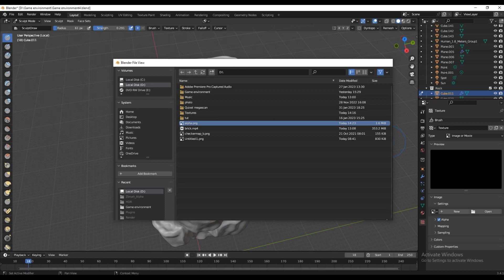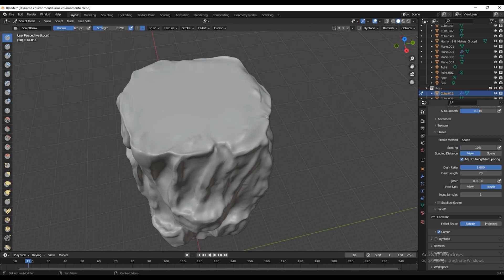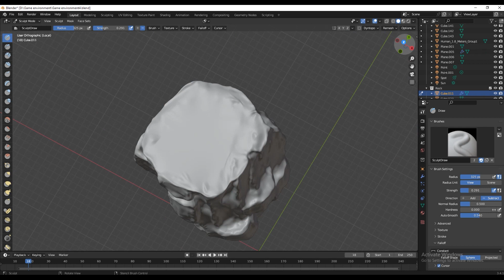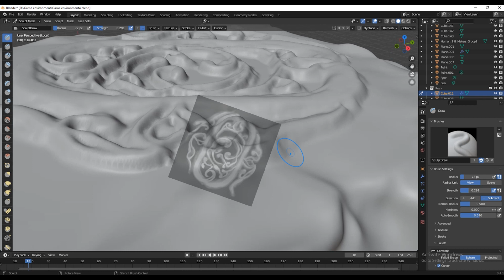How to Sculpt with Alpha Maps in Blender | Blender Tutorial | Sculpting in Blender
Hi guys,
here, I have given you a quick guideline of sculpting with alpha maps in Blender.

blender tutorial
blender 3d
$b3d
3d
how to
blender 2.8
blender 3
blender 3.0
blender 2.9
blender foundation
paint
blender guru
free
blender animation
blender beginner tutorial
2.80
how to use blender
easy
blender tutorial for beginners
2.8
rendering
material
blender 2.93 new features
free assets
free 3d model
blender addons
geometry nodes
blender 2020
blender 3.0 new features
blender beginner
learn
understand
blender2.9
blender2.91
blender 2.92 released
blender 2.92
procedural
blender beginner tutorial character
blender beginner tutorial sculpting
blender 3d sculpting
blender 3 tutorials
blender modeling
blender lighting
lighting
secrets
blendersecrets
nodes
model
3d tutorials
beginner
cycles
3d modeling
learn blender
open source
training
blender bread
3.2
new
blender 3d tutorials
blender cycles
blender (software)
blender 2.82
blender modifier tutorials
blender tool tutorial
the blender essentials
the cg essentials
justin geis blender
blender 2.91
blender 3.2 release date
blender addons for modeling
blender addons for simulation and visual effects
blender addons for architecture
blender 2.90
blender eevee
foodgeek baker tries
mushrooms
ryan king
ryan king art
blender 3.2 beta improvements
blender 3.2 official release date
blender 3.2 beta features
blender 3.2 beta new improvements
blender 3.2 beta new features
blender 3.2 beta new features and improvements
absolute beginners 3d
blender beginners
how to model in blender
rigging
cool blender projects
blender project examples
amazing blender projects
awesome blender projects
blender 2d animation projects
simple blender animation projects
blender projects for beginners
blender projects free
how to create animation in blender
blender 3d reel
blender demo reel
blender tutorial vfx
blender artists
blender tutorial series
best blender projects
blender projects
motion design techniques
speed up blender
motion blur tutorial blender
lighting blender tutorial
lighting blender
motion blur blender
blender 3d tutorial easy
blender do's and don'ts
blender faq
ask nk
beginner blender tutorial easy
blender tutorial 3.0
blender generalist
beginner blender tutorial
blender mistakes
blender for newbies
5 things you should stop doing in blender
layers
mode
feature
download
powerful computer
computer
pc
blender addons free
blender addons for animation
volumetric addons
new blender addons
new addons & updates for blender 3
scatter 5
blender dynamics addons
best blender addons
blender modeling addon
blender rigging addons
scatter 5 blender tutorial
blender addons you missed
downloads
projects
hard ops
blender boxcutter
blender hard surface
blender mech design
low poly blender
alpha textures
blender 3.2 what's new
blender shadow caustics
blender 3.2
blender scatter addon
blender scatter addon tutorial
blender scatter addon review
blender scatter 5.1
scatter for blender
blender 3d art
blender tutorial nodes
blender video
instanced static mesh
instanced rendering
instance
blender viewport shading
blender viewport navigation
blender viewport lag
blender video editing
blender vfx
blender photorealism
blender particle system
blender mist pass
blender forest tutorial
blender forest
blender cycles render settings
scatter addon for blender
blender bush
scatter add on for blender
design
studio
geometry
update
blender scatter add on
how to scatter objects in blender
blender landscape tutorial
blender terrain tutorial
blender grass geometry nodes
geometry nodes tutorial
blender geometry nodes environment
blender environment tutorial
blender geometry nodes tutorial
blender addon review
blender snap
blender surface deform
surface deform modifier
blender surface deform modifier
surface deform blender
how to setup blender
blender 2.8 tutorial
blender for 3d printing
render
blender 3d printing for beginners
new blender lighting addon
blender lighting tutorial
lighting addon for blender
blender 2.92 new features
blender 3.1
cycles render
ancient
concept art
blender render
blender art
pbr
beginning
how to learn blender 3d
new to blender
how to model with blender
speed modeling
computer for blender
voxel remesh
quad remesh
blender remesh
blender sculpting
sculpting blender
blender for beginner
intro to blender
professional
3d rendering
blender product
blender furniture
blender course
full tutorial
blenderguru
best blender tutorials
blender for design
product visualization
sculpting
how to learn blender easily
i learned blender fast
how to learn blender fast
3d design